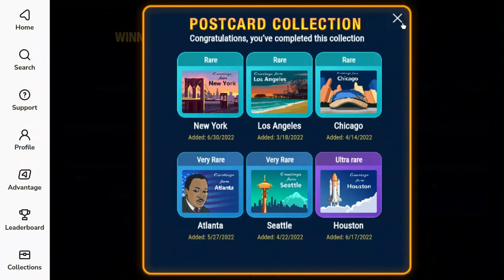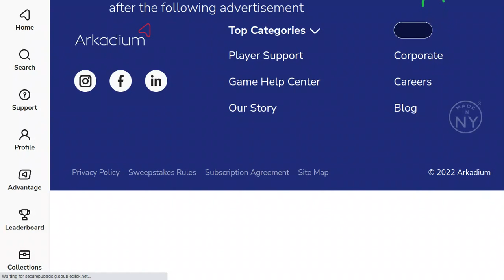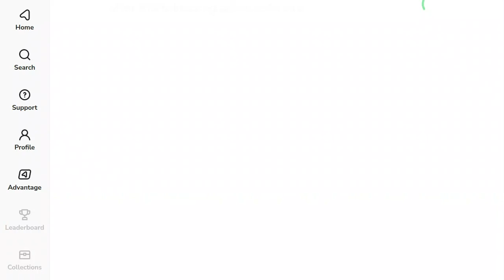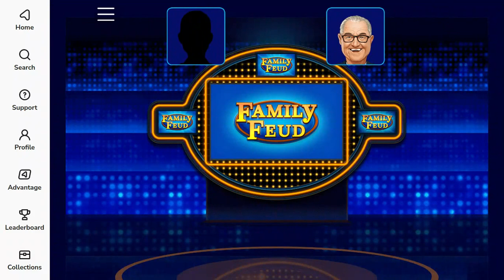family feud but we're going on a road trip.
I'll leave it to you to decide where we go on this road trip.